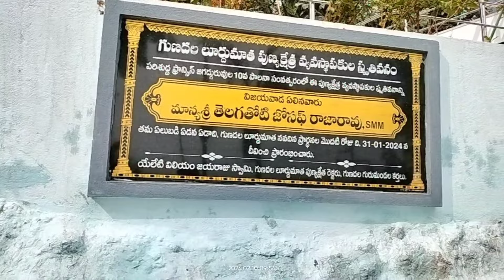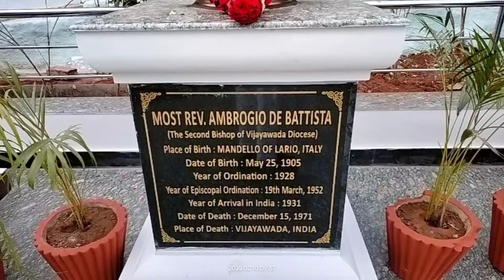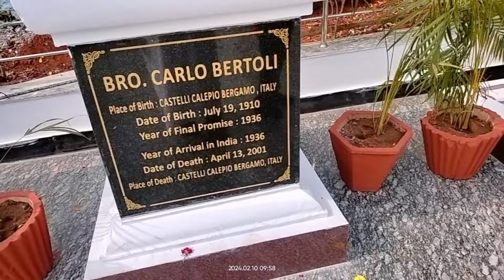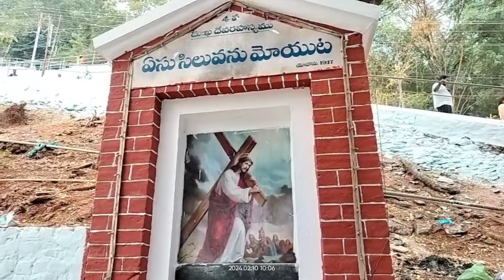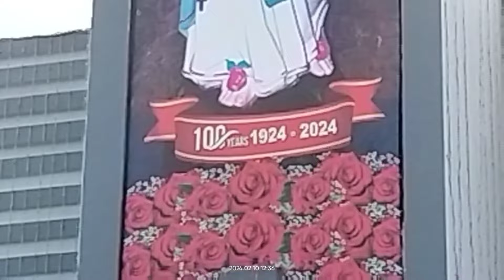Pilgrim Walk on Gunadala Hill : Centenary Celebrations of Gunadala Lourdu Maatha Shrine -10 Feb 2024